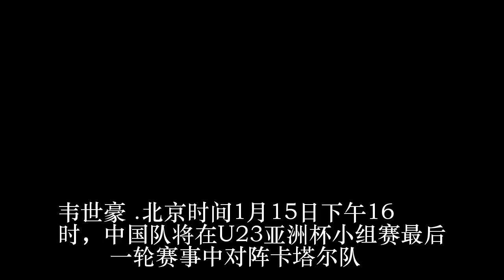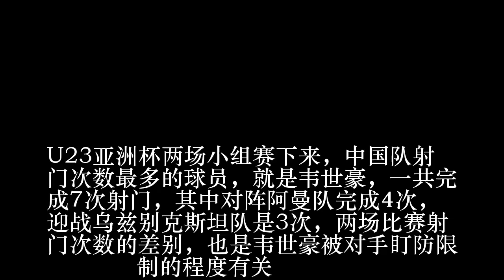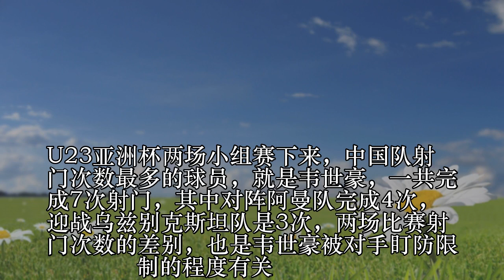男足想出线离不开他 中国C罗要把眼泪还给卡塔尔队